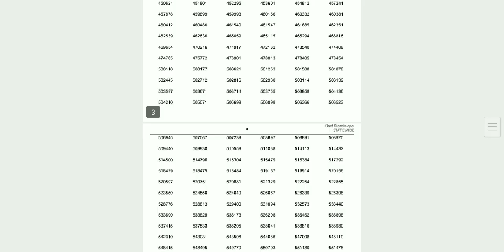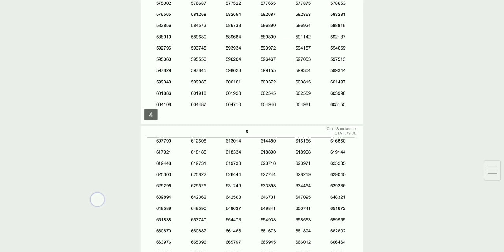COMPANY BOARD ASSISTANT PRELIMS RESULT |50000+|VACANCY